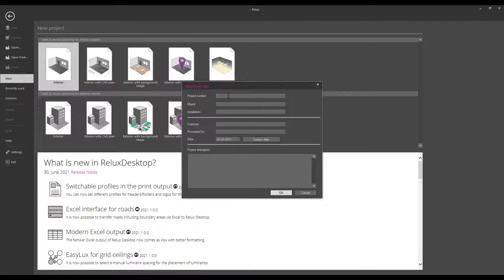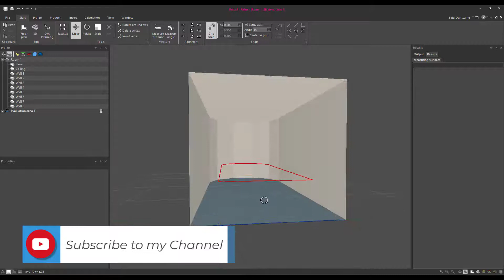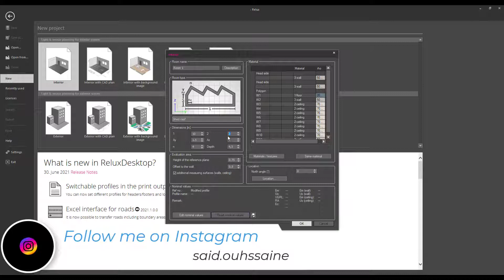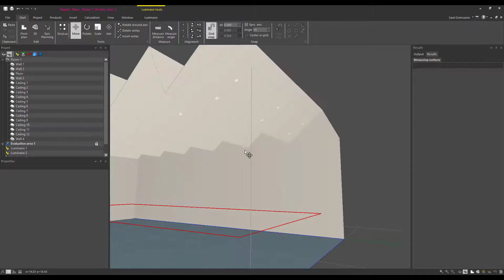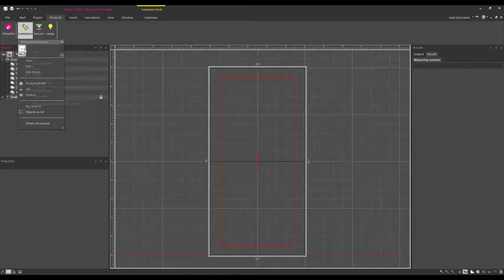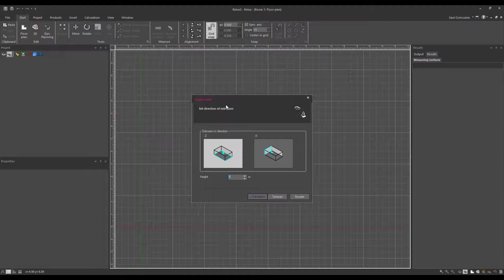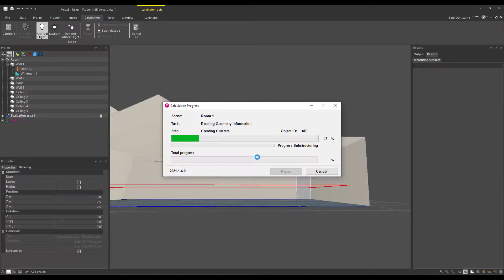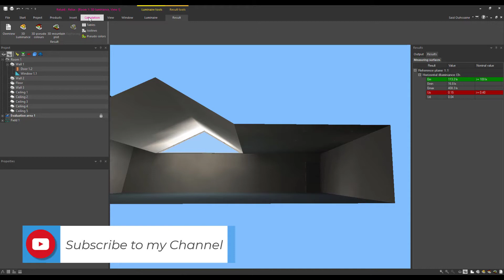ReluxDesktop for Beginners #3 | Relux Interior for simple projects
This ReluxDesktop tutorial for beginners shows how to get started with Relux interior for single room projects (Rectangle, L-shaped, semi-circle, shed roof and polygon)

Watch this tutorial and get started!

You need help with your lighting projects or you need a training ?

All the best - OUHSSAINE Said